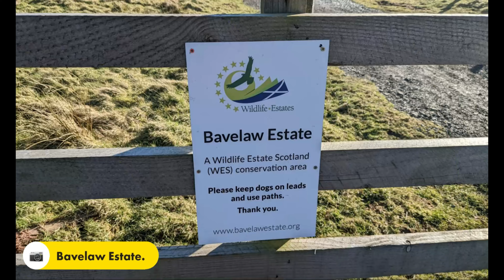I Must Share This Wonderful MTB Trail In Scotland #4. Cap Law - Monks Rig. Pentland Hills.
Mountain Biking Scotland. Starting in the Scottish Borders.This MTB adventure highlights just how good mountain biking is within the Pentland Hills, Scotland. An incredible Regional Park offering stunning mountain views and varied mountain biking trails. This MTB trail begins in  the village of Carlops in the Scottish Borders and includes stops at North Esk reservoir and Bore Stane. The Pentland Hills are a great destination for mountain biking in Scotland. With a variety of MTB trails to choose from, you can find something to suit your skill level. Whether you're a beginner or an experienced mountain biker, you'll find a mountain biking trail to enjoy in the Pentland Hills.
The drone footage was filmed with a DJI Drone Mavic Air 2.
The Action Cam footage was filmed with a Dji Osmo Action 1.
GPX routes of the trail are included below.

MTB Trail Details:
Caplaw - Monks Rig Loop From Carlops.
Pentlands MTB.
Single track mountain biking.
Midlothian MTB.
Scottish Borders mountain biking.
Scotland mountain bike trails.

This video is a 3D PREVIEW & ROUTE MAP of the trail.

Distance: 13.2 miles.
Duration: 1 hr 327mins (on the move).
Accumulative Climbing:  2,278 feet.
Avg Speed: 8.1 mph.
Max Speed: 30.4 mph.

VIDEO CONTENTS & TIME STAMPS:
00:00 Channel Intro.
00:35 3D Trail Map.
00:44 North Esk Reservoir.
01:12 Bore Stane.
01:26 Bore Stane To Bavelaw.
01:46 Red Road.
02:39 Cap Law.
02:55 Monks Rig.
03:17 3D Flyover.